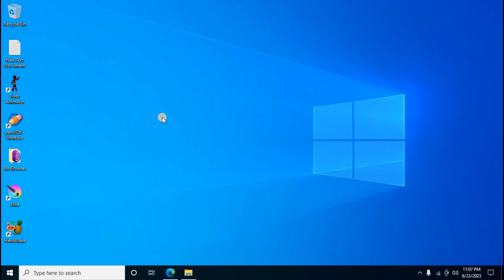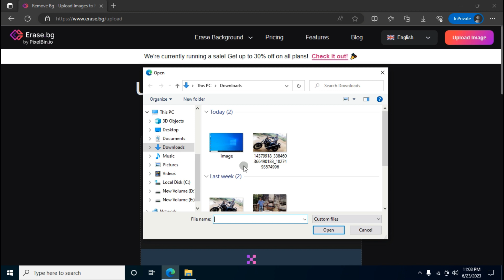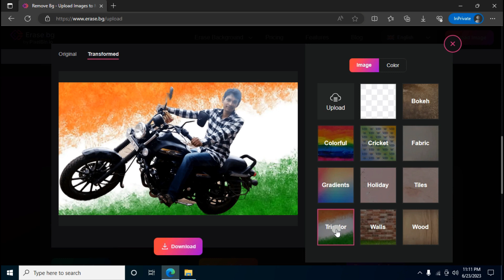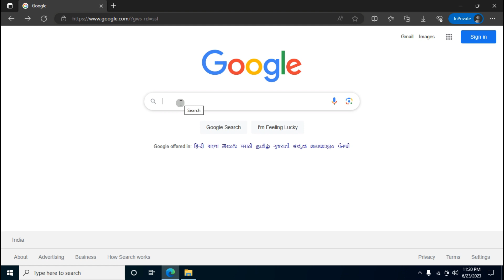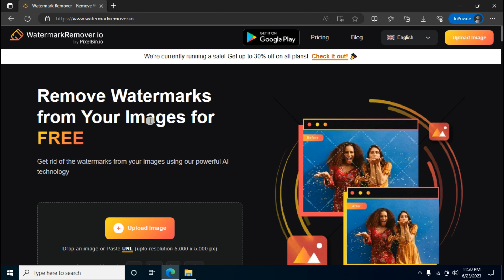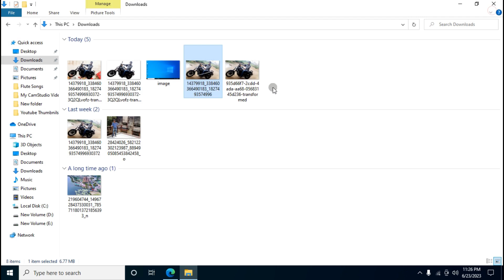Remove Background image and Watermark from Photo e Free Ai tool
In This Video how to Remove Background And Watermark from Photo & Image Use here Free Online tools that remove the background & Watermark from any image quickly and easily with Ai tool. it is a artificial intelligence algorithms automatically detect the subject of Watermark  and remove the background, resulting in a transparent PNG or JPG  format file download in seconds.